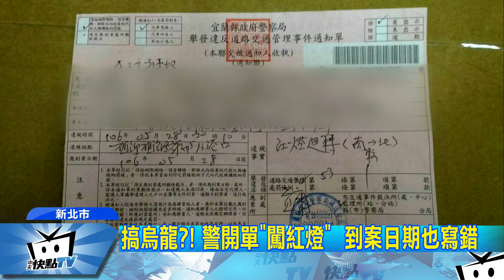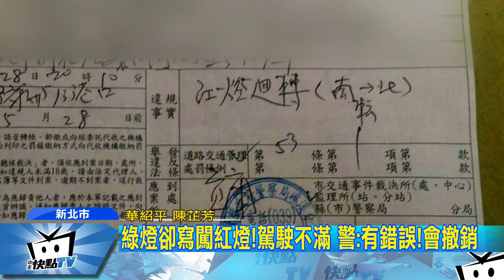20170614中天新聞 綠燈迴轉遭撞 警開單「闖紅燈」 駕駛：不專業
新北市一名女駕駛，上個月28號開車到宜蘭礁溪玩，沒想到在一個路口，綠燈正要迴轉時，遭到後方來車撞上，警方獲報到場後，對她開了一張紅單，理由讓她很不服氣，因為明明綠燈迴轉被撞，警方卻寫闖紅燈，讓她不但車被撞壞，卻得賠償對方損失，還得繳交這張烏龍罰單。